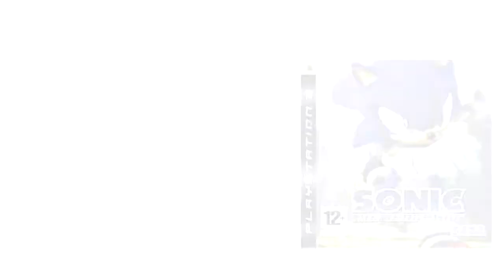Sonic The Hedgehog 2006 Hard Mode Part 1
Hello welcome to a Vs Gaming challenge. The first one I did was set by VideoGameStupid to do snes version of Jurassic park. Well Now that I've done that, I wanted to do some other games.